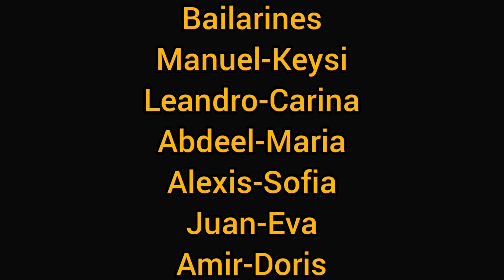VIVENCIAS DEL AMOR (Ulpiano Vergara) por Leandro Tuñon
VIVENCIAS DEL AMOR propuesta coreográfica de GRUPO realizada por la estudiannte LEANDRO TUÑON en la Materia Técnica de Notación y Diseño de Patrones Escénicos 270b Dictado en el Segundo Semestre de 2020 dictado por la Profesora Julia Olivella en la Carrera de Licenciatura en Bellas Artes con Especializacion en Danzas de la Facultad de Bellas Artes de la Universidad de Panamá.

La pieza habla de momentos para llegar a una relación de amor y tratar de estar siempre unidos. "Bendito ese hermoso momento Que me flechó el corazón Y vas con el tiempo escribiendo Las vivencias del amor Siempre que sueñes despierto Con sus besos su ternura Y juntos mirar las
estrellas Ver el cielo y la luna". El montaje del baile grupal se trata de demostrar el amor que se tiene las parejas juntas a pesar de todo y siempre estar unidas. Leandro Tuñon